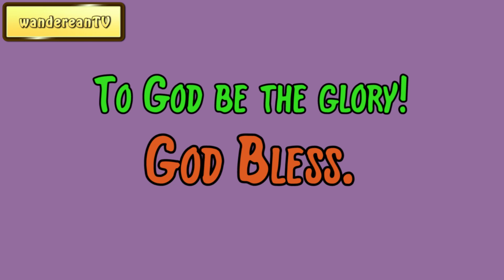December 13 || Our Daily Walk by F. B. Meyer